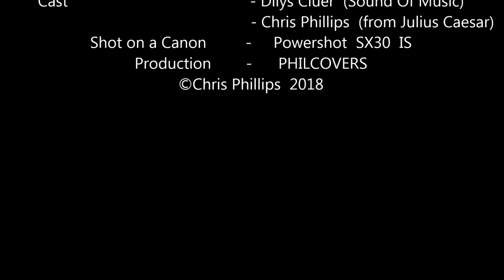On the cave stage in Salzburgh, Hellbrunn.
At Hellbrunn, we found a natural stage in the rocks (with a little human help)  We  presented a short except each